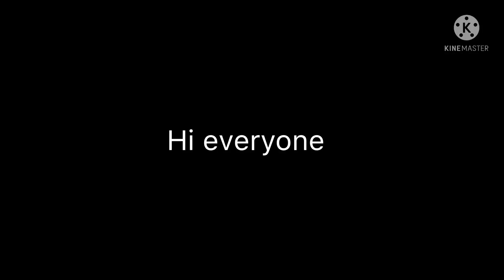Discord link in description